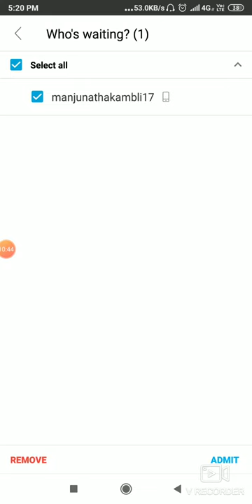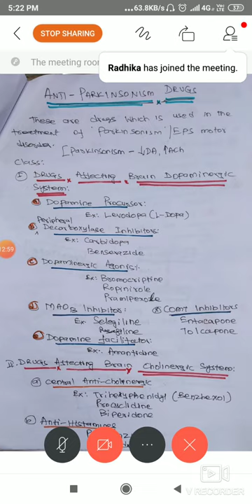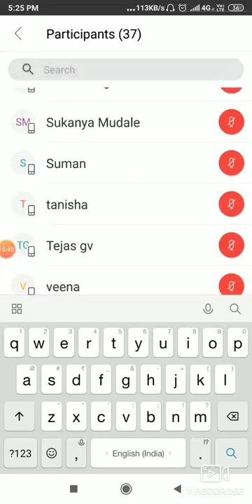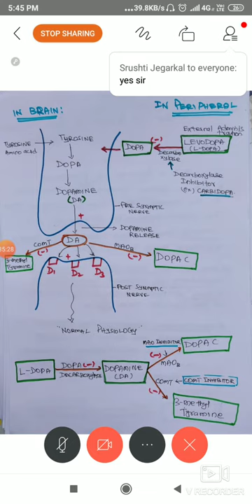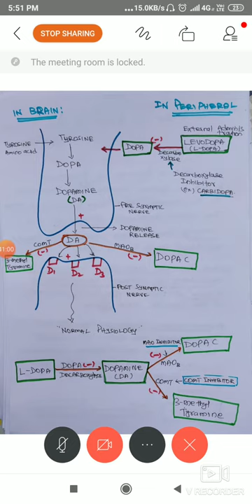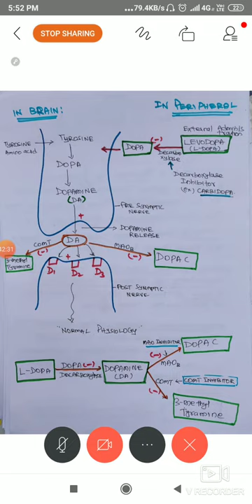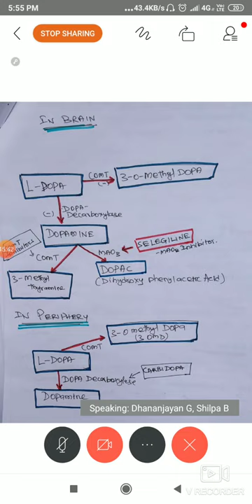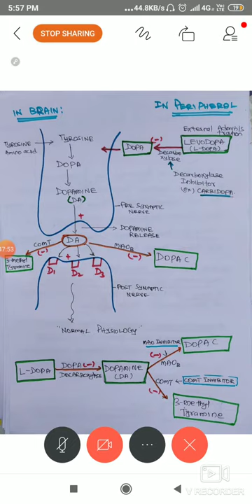D. J's Pharmacology Anti Parkinson's drugs